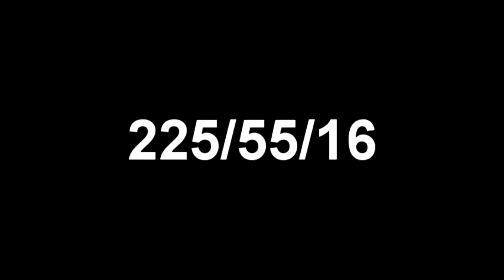Mercedes Benz Alloy Rim - Pirreli P7 225/55/16